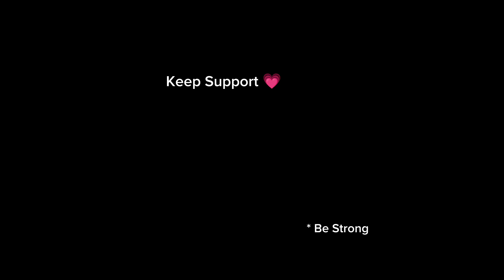SAGAR OD Channel Deleted || च्यानेल DETELED || Sad News For all My Supportive Subscribers Family 😢😓